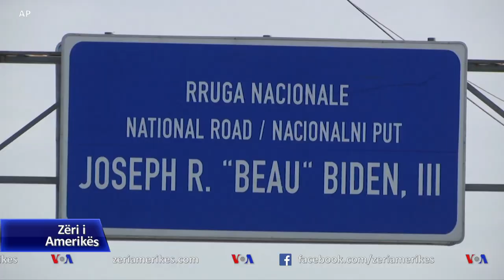Udhëheqës botërorë, mesazhe urimi për presidentin amerikan Joe Biden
Udhëheqësit botërorë i dërguan urimet e tyre Joe Bidenit pas inaugurimit të tij të mërkurën si Presidenti i 46-të i Shteteve të Bashkuara. Siç raporton korrespondenti i Zërit të Amerikës Henry Ridgwell nga Londra, shumë aleatë e kanë mirëpritur veçanërisht vendimin e tij për t'u ribashkuar me marrëveshjen e Parisit për klimën.